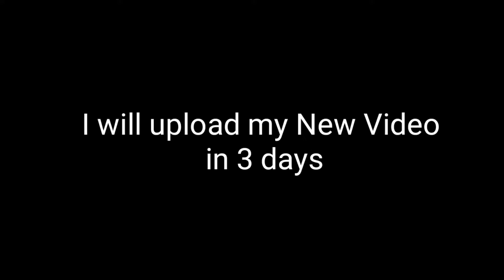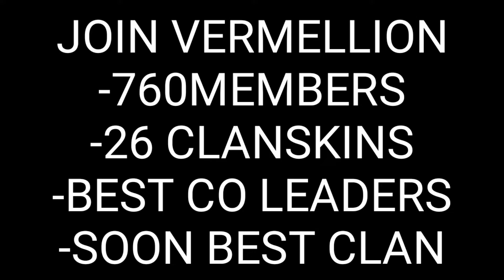*The New Aoex of Nebulous ;o; (Official Video) (AGAR.IO)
.S U B F O R M O R E.